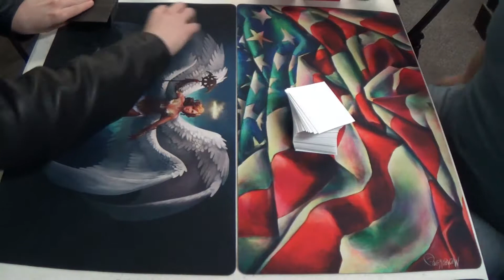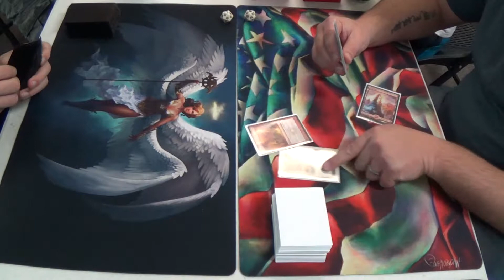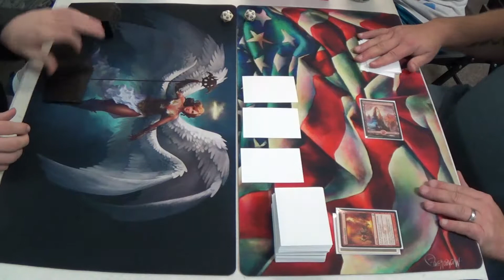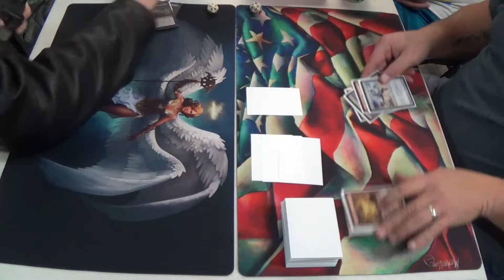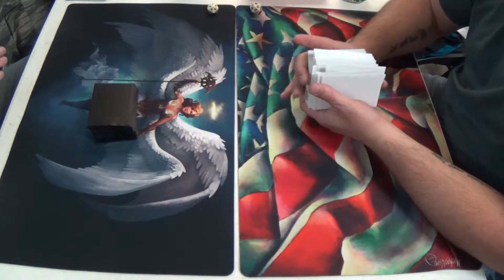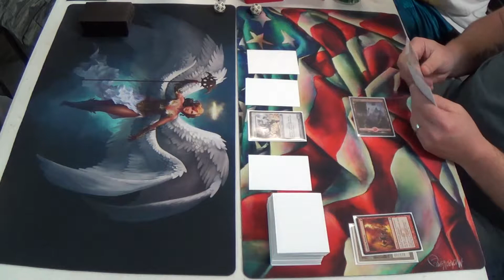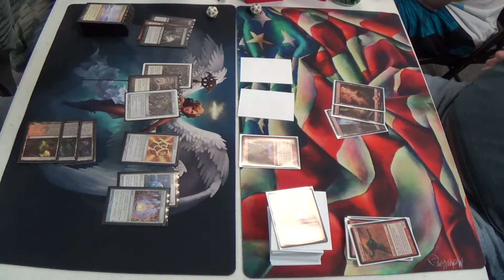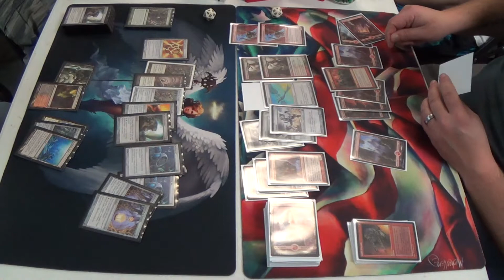Friday Night Magic: Round 3, 1/13/17